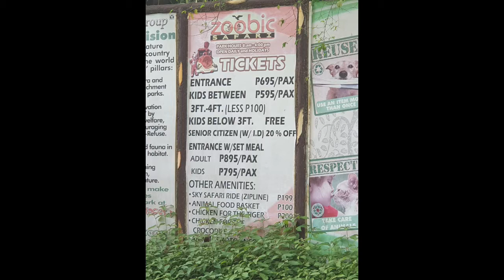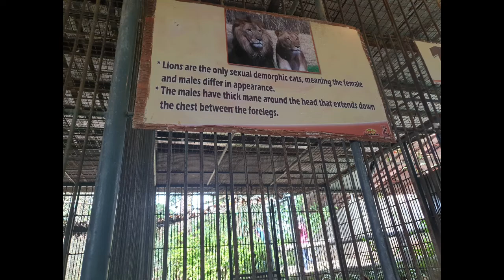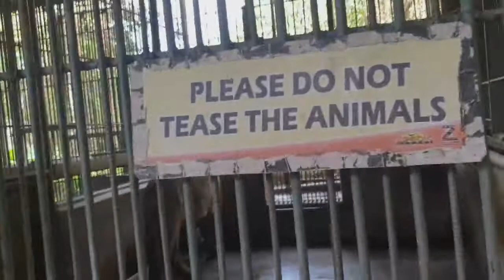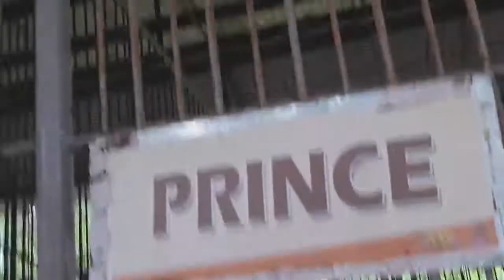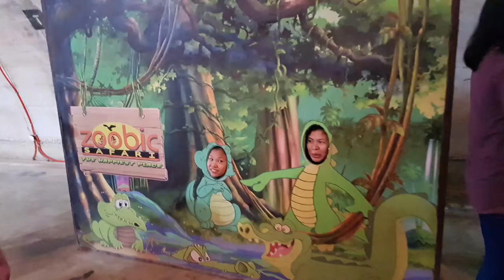Subic Safari Trip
Our first visit at Subic Safari with family. It was great 😍